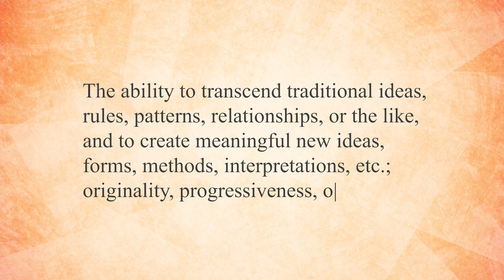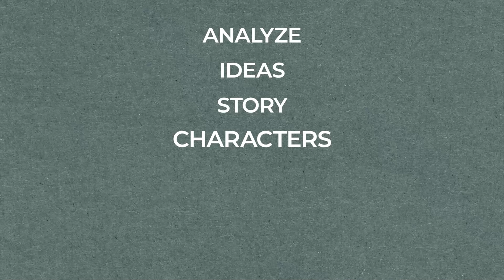Unleash Your Creativity 🌟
In this video, we'll check out what creativity is and how to make your creative juices flow.